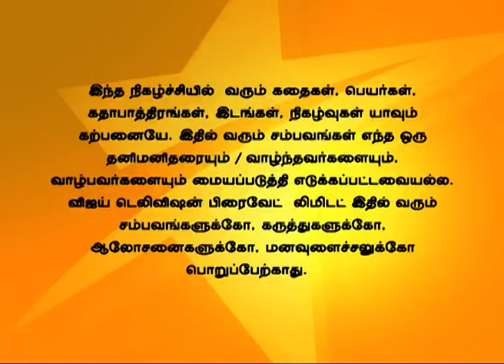Idhu Kadhala 08/01/14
இது காதலா!
Ashwin bandages Shurthi's wounds and takes her home. Shruthi gets delighted to see the bangles and faints once she realizes that it is from Ashwin. Shruthi asks about the bangles to Ashwin but he refuses to answer her.